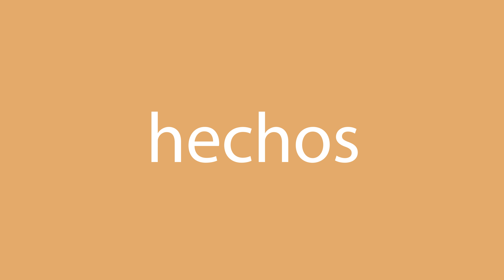Cómo se dice hechos en inglés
¿Cómo se dice correctamente hechos en inglés? Escuche con nosotros.
¿Cuál es la traducción correcta de la palabra hechos del español al inglés? Habla como los americanos. Además, ¿cómo escribir correctamente la palabra acts?

¡Gracias!